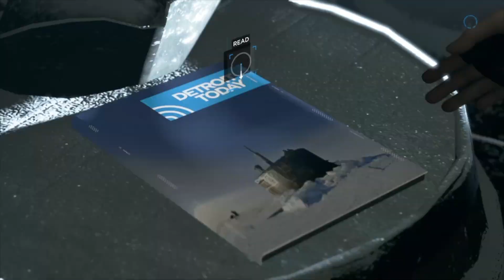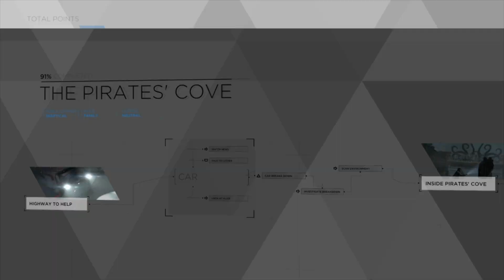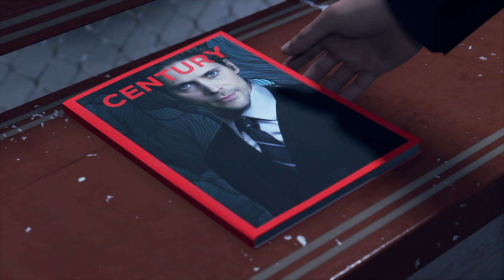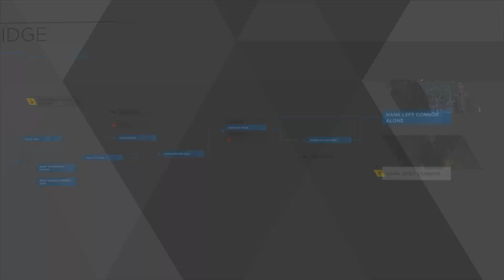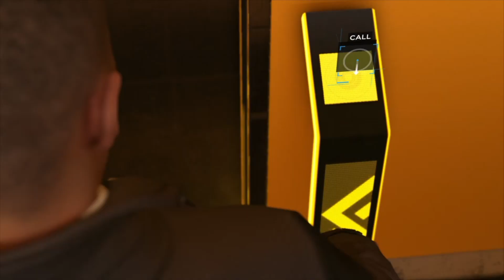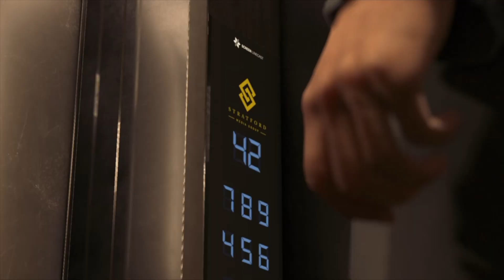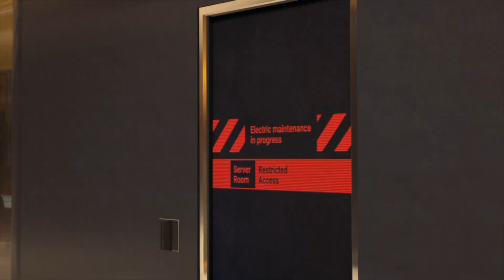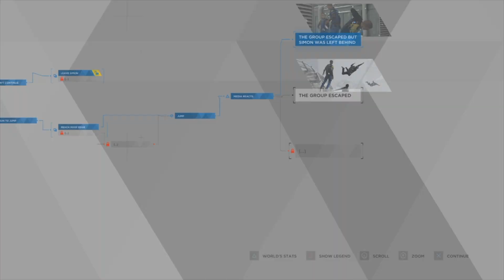Sim Plays Detroit: Become Human Part 7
Expanding into something a little different, and mixing gaming with working out. Sim plays Detroit: Become Human.